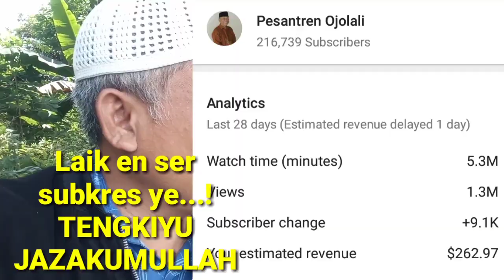Video 1.428(446) Tobat! KEPADA ALLAH SWT, MENYERAHLAH. Corona sergap istana, sudah!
konfirmasi donasi MAKAN GRATIS KAMPUNG INGGRIS

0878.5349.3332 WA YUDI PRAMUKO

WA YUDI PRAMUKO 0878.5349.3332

LOKASI PELATIHAN
SEJUTA NAMA YOUTUBER  MILYARDER (SENYUM)

alamat:
PESANTREN OJOLALI
KAMPUNG TAJUR RT 02 RW O4
DESA PEMAGARSARI, PARUNG (DEKAT PASAR PARUNG/POHON JUBLEG)

WAKTU SETIAP SABTU
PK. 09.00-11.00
PELATIHAN GRATIS. DAN MAKAN GRATIS

DONASI:
BRI SYARIAH
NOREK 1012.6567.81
(Direktur Program "AL INSAN 9" MAKAN GRATIS KAMPUNG INGGRIS INDONESIA)